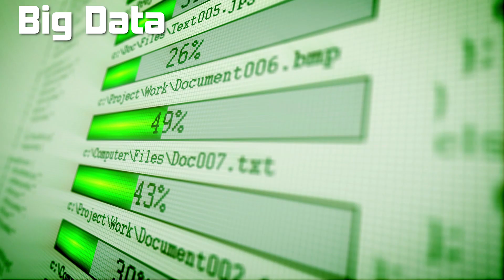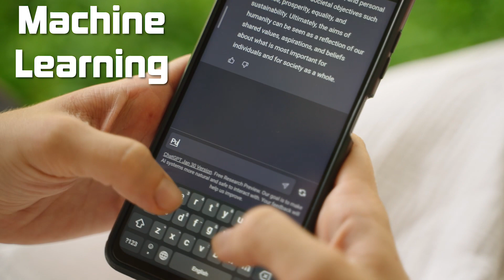Ten In-Demand Skills for Software Engineers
Here are Ten In-Demand Skills for Software Engineers! Learn what it takes to be competitive in the market and in demand for Software Engineer Jobs.

This is provided by the Institute for African-American Mentoring in Computing Sciences.